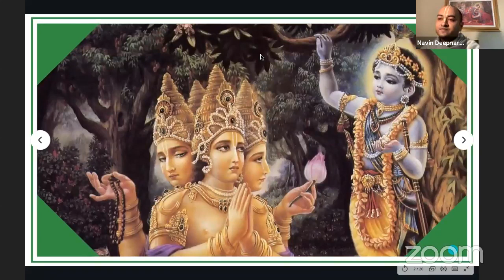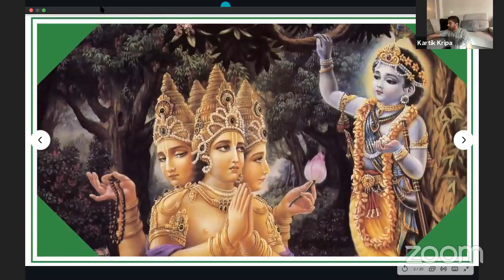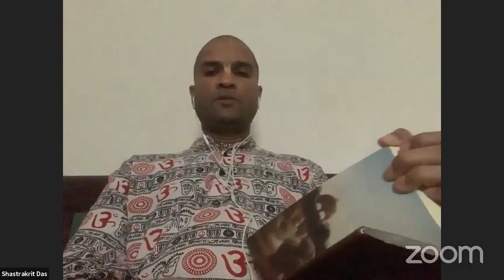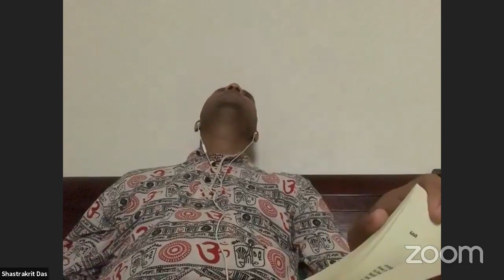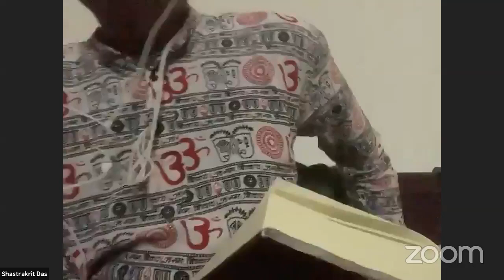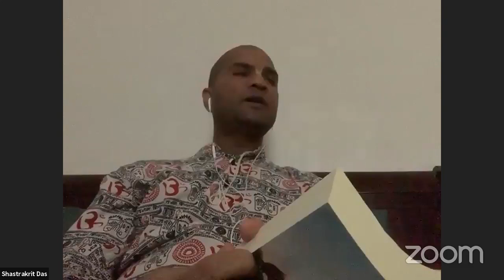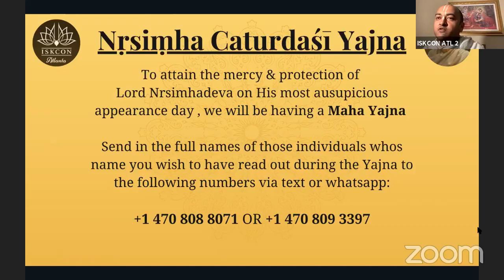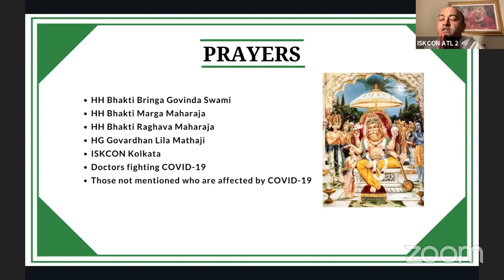HG Shastrakrit Prabhu - The 9 Processes of Bhakti: Part 6